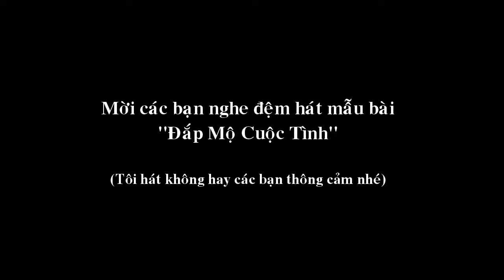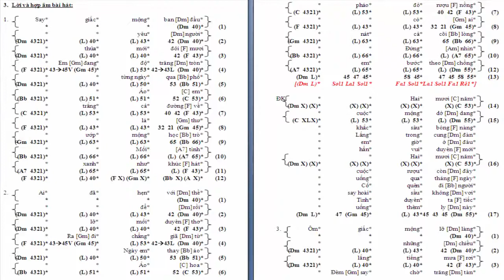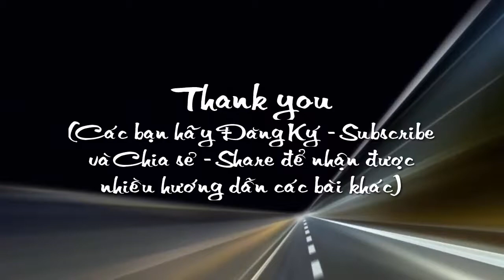GUITAR #82: ĐẮP MỘ CUỘC TÌNH - Dm (Hướng dẫn Intro+Chạy Bass+Lead láy+Đệm hát+Giang tấu) (ReUp)